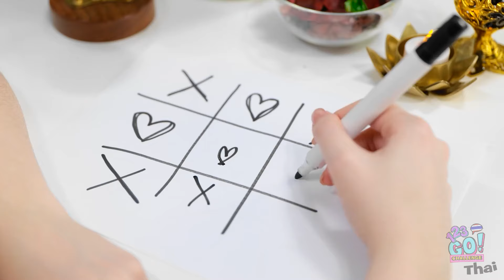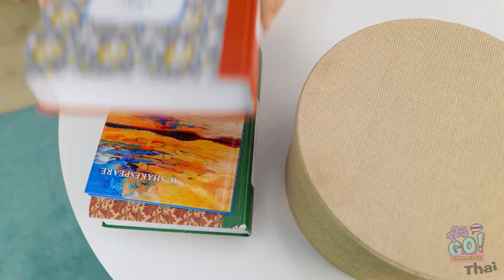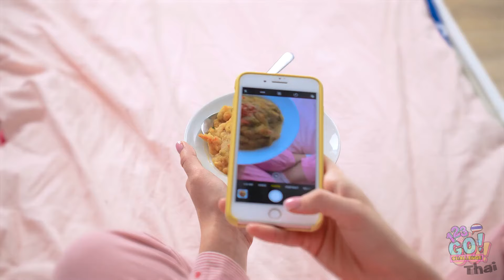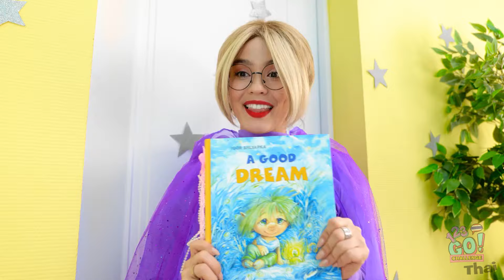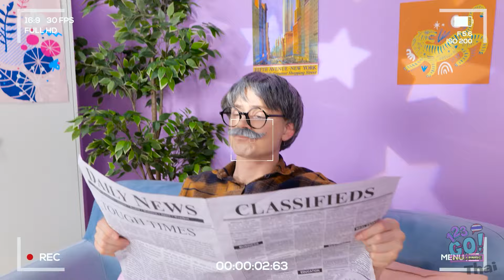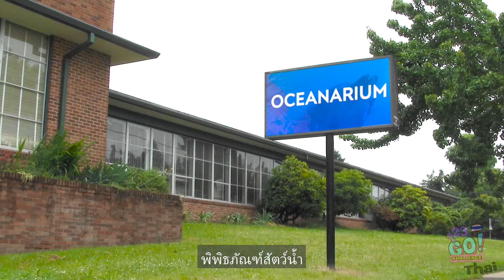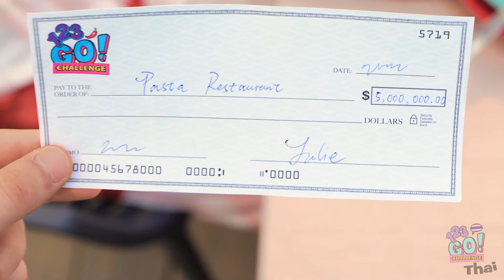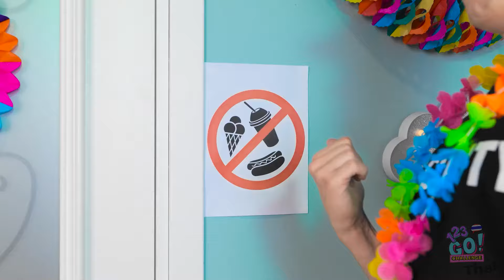งานฝีมือของพ่อแม่ที่รวย VS ยากจน💗เทคนิคเลี้ยงลูกที่ยอดเยี่ยมและอุปกรณ์ DIY โดย 123 GO CHALLENGE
งานฝีมือของพ่อแม่ชิ้นไหนจะเป็นที่สุด? แบ่งปันความคิดเห็นของคุณในส่วนความคิดเห็นด้านล่าง! กนยกระดับการเลี้ยงลูกของคุณด้วยการแบ่งปันวิดีโอนี้กับเพื่อน ๆ ของคุณ และอย่าลืมสมัครสมาชิกเพื่อรับชมชาเลนจ์ที่สนุกสนานและเทคนิคการเลี้ยงดูที่ชาญฉลาดยิ่งขึ้น! 👨‍👩‍👧‍👦💡✨